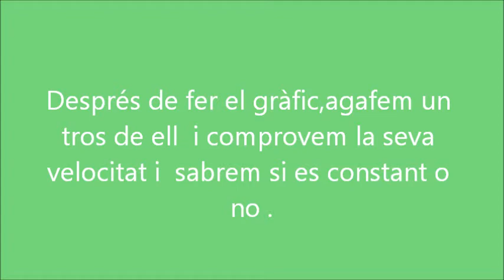P1-ESTUDI EXPERIMENTAL DEL MOVIMENT D'UN COTXET